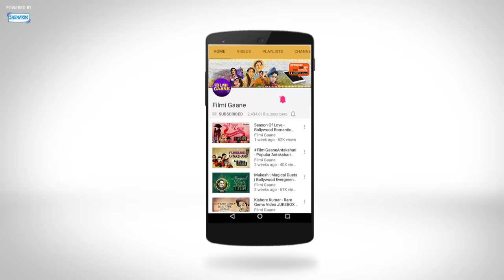Sare Zamane Pe Mausam Suhane Pe (HD) - Aap Aye Bahaar Ayee Songs - Rajendra Kumar - Sadhana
Song : Sare Zamane Pe Mausam Suhane Pe
lyricist: Anand Bakshi
Singers : Mohammed Rafi
Producer: Mohan Kumar